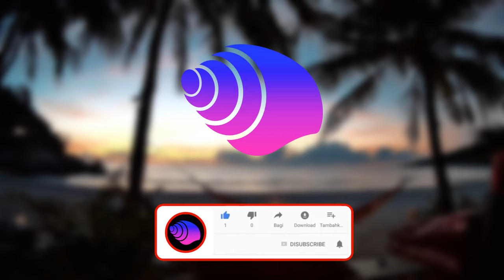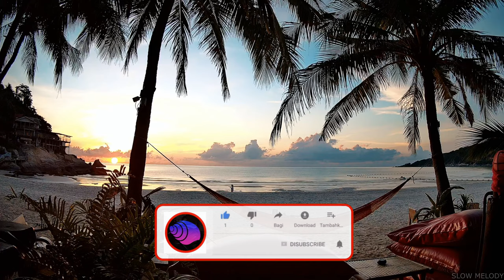The Ambient Zone mix | 6:00 AM Sunrise on the beach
The Ambient Zone | Panic Attack Remedy | 6:00 AM Sunrise on the beach  - Thailand

23:45 Sunrise